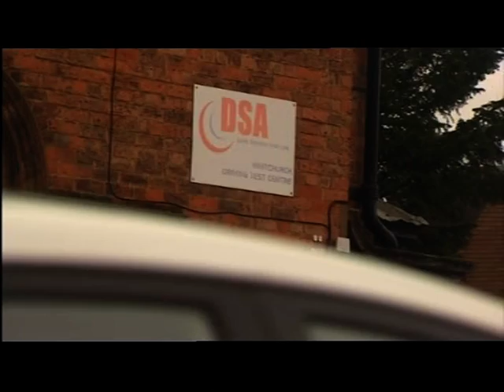West Midlands: Driving test pass rate in the region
This piece first broadcast on 1 June 2015. Televised on UK's regional television BBC One - West Midlands. Programme (Program) - Midlands Today.